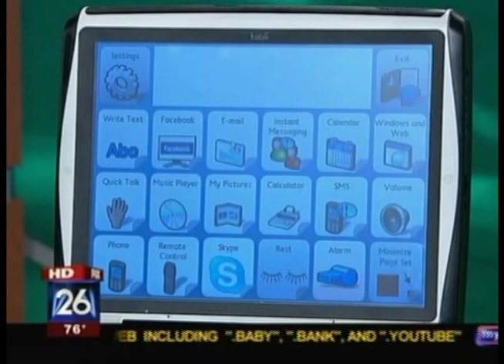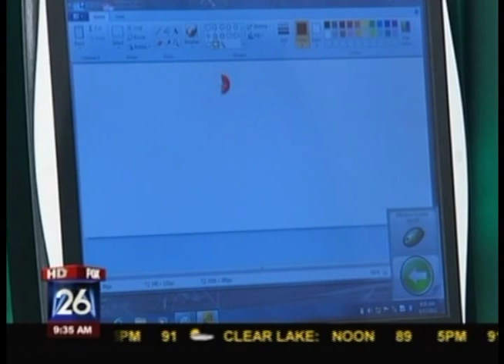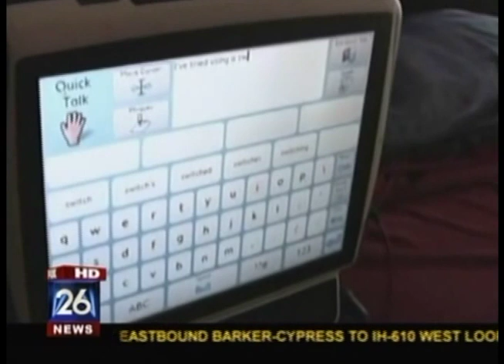Eyegaze device Tobii C15 with CEye demonstrated on FOX News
Tobii ATI's Amber Stallworth is giving a quick demo of the Tobii C15 with CEye, a communication device for individuals with CP, Rett, ALS/Lou Gehrig's, spinal cord injuries, on Fox KRIV Houston,